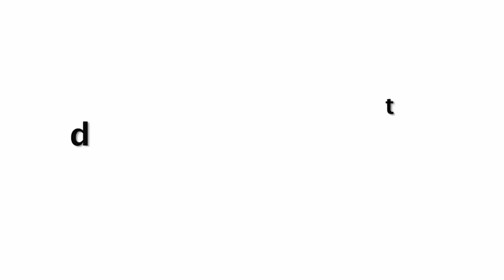Top 5 Biggest Never Seen Airplanes In The World Actually Exist !!